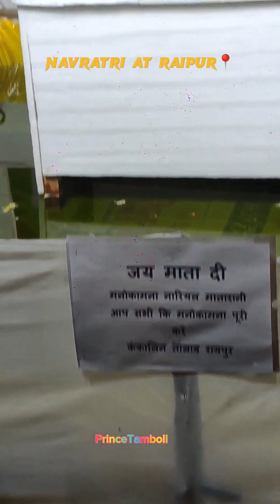सम्पूर्ण दुर्गा पंडाल दर्शन रायपुर 2023 x Navratri Special